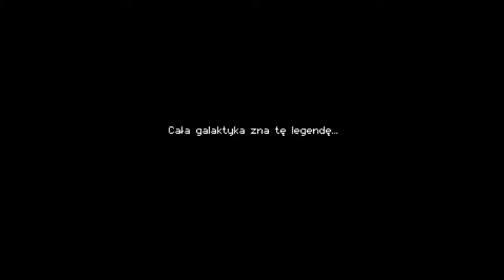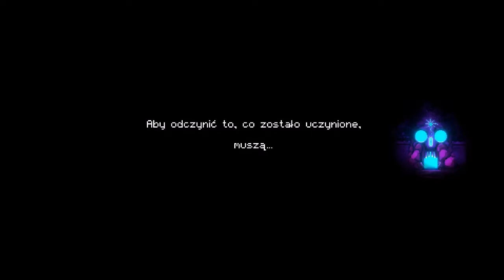Enter the Gungeon | Tajemnica Manuela